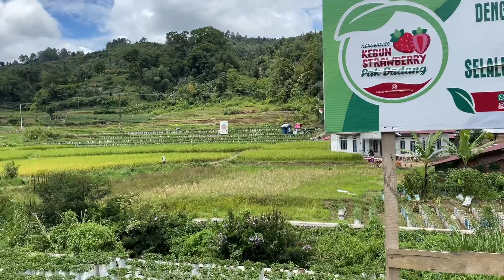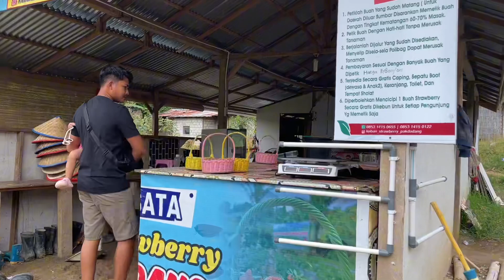WISATA PETIK BUAH STRAWBERRY DI KEBUN PAK DADANG BUKITTINGGI SUMATERA BARAT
Buat yg mau liburan ke bukit tinggi sumatra barat aku rekomendasiin nih buat teman teman yang mau pergi wisata panen buah strawberry dan makan buah strawberry nya langsung di kebunnya😍
Kebunnya luas buahnya jg banyak, buat yg mau kesini usahakan pas cuaca cerah ya😁
Lokasinya ada didekat bukit tinggi di jl padang luar
KEBUN STRAWBERRY PAK DADANG👍